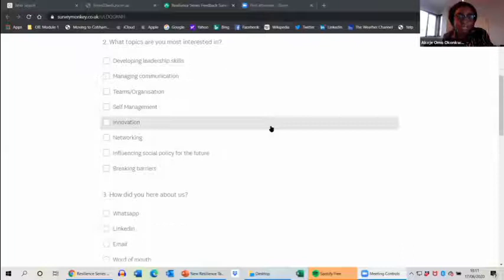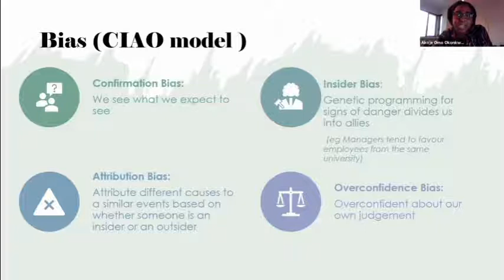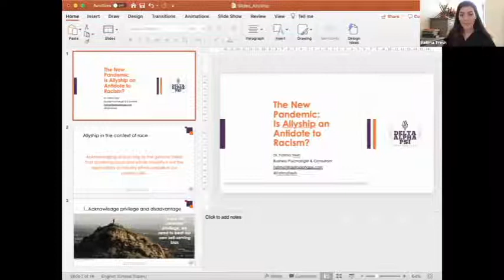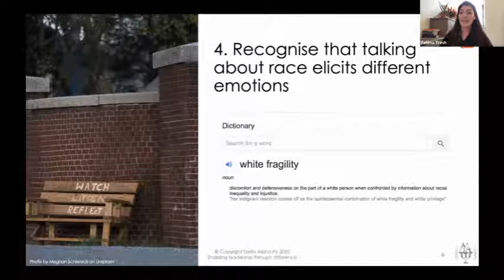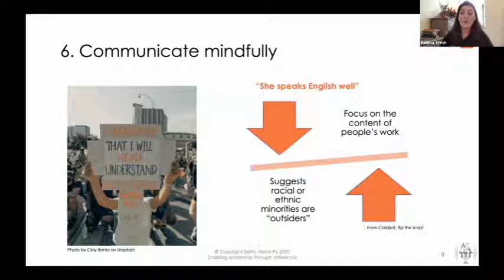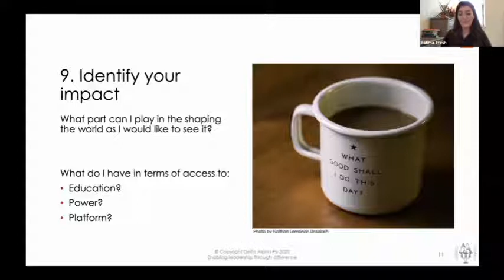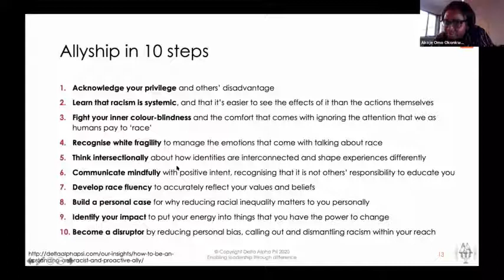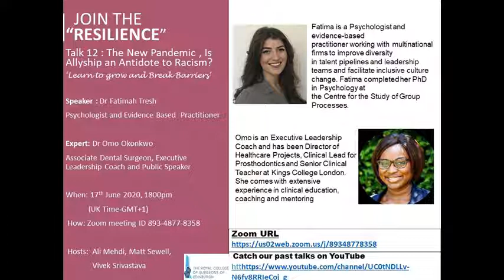Resilience Talk 12 - Is Allyship an antidote to Racism?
Talk on 17 June 2020 by Dr. Fatima Tresh (Psychologist and Evidence Based Pracititioner) and Dr. Omo Okonkwo (Executive Leadership Coach and Public Speaker).